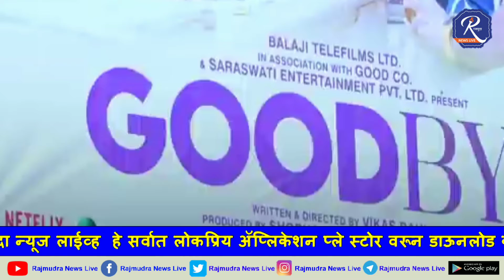कुटुंबांसमवेत पाहावा असा अमिताभ - रश्मिकाचा 'गुडबाय'